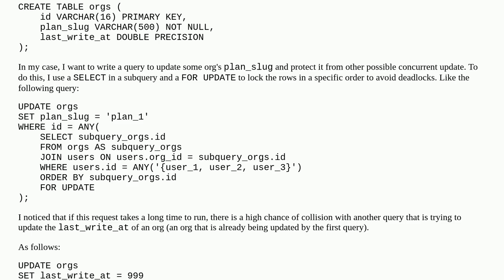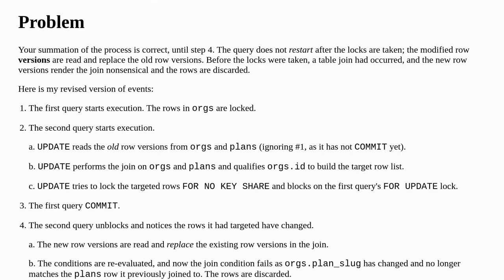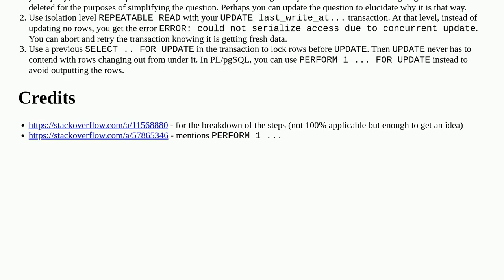Concurrent update on two different tables fail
A special thanks goes out to the community